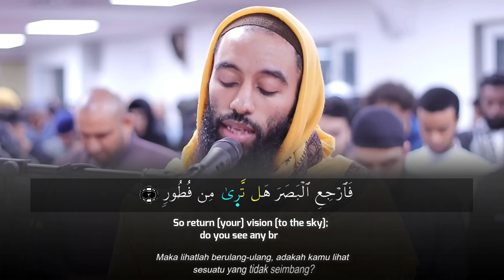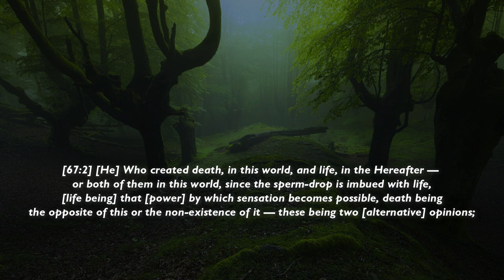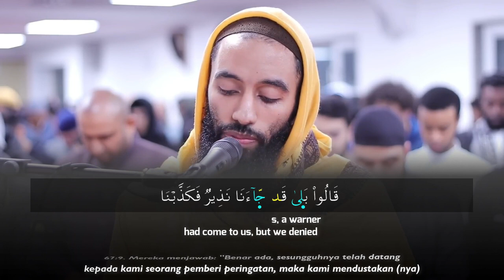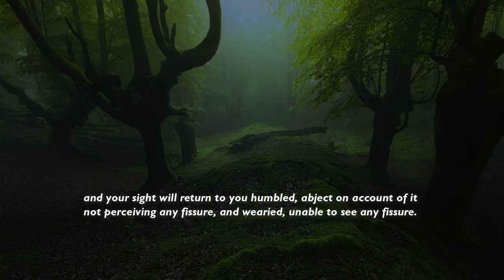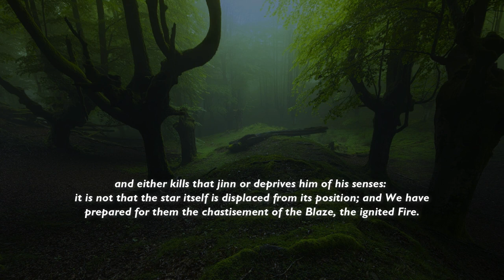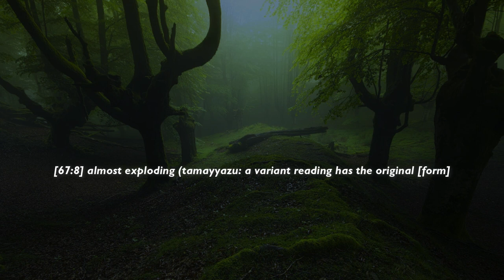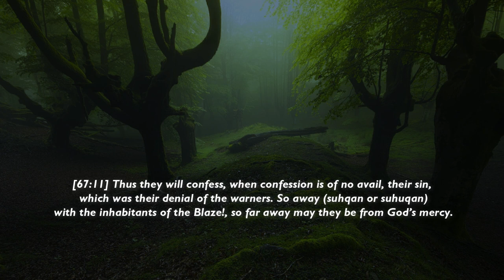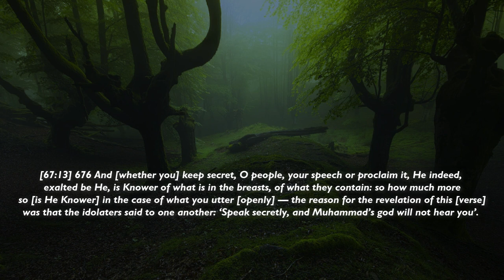Incredibly Recitation | Abu Taymiyyah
Surah Al Qiyamah - Abu Taymiyyah